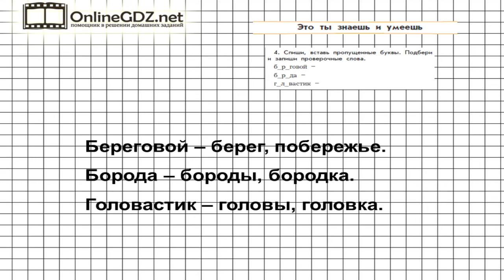Упражнение 4 Знаеш и… §6 — Русский язык 3 класс (Бунеев Р.Н., Бунеева Е.В., Пронина О.В.) Часть 1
В 4 упражнении из рубрики «Это ты знаешь и умеешь» нужно прочитать слова, затем списать их, вставив пропущенные буквы. После этого требуется подобрать и записать проверочные слова. Посмотрите наш вариант решения данного задания. Мы стараемся именно для Вас.